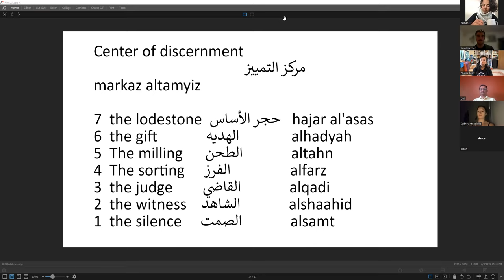Building Your Magnetic Center: A Step By Step Guide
‘Gurdjieff...had introduced the idea of the] “magnetic center,” an innate capacity in some people to detect and move toward liberating truth, to look past the familiar. It is a raw, untutored capacity.’~ Roger Lipsey

Join us this evening at 6:30 PM PDT for our weekly talk.This week’s topic — “Building Your Magnetic Center: a step-by-step guide”

If you look at the body of the Gurdjieff Work at large, you will find a number of references to “the magnetic center,” “A, B, and C influences,” and the “Kesdjan body”. Further reading will likely leave you with the distinct impression that no one writing on these subjects has a clue as to what they are talking about.

We are pretty sure that Mr. G. intended this to be the case.

Fortunately, we have access to some of the sources of this teaching through the Sufi practice of markaz al-tamyiz, which supports the creation of one’s center of discernment.

Let’s take an hour to investigate this practice in a step-by-step manner and see if it is possible to do something with the teaching other than scratching our heads.

🌞Would you like to be part of our Circle?🌞